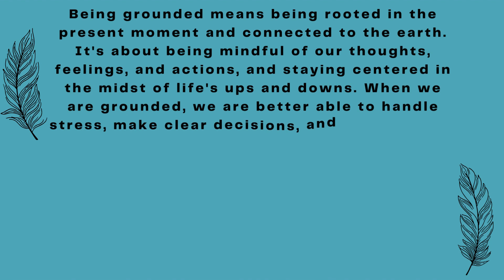You Picked the Painting "Earth Sign"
This video is part of a Pick a Painting Message Series on my website.